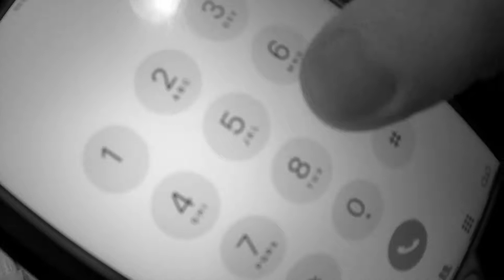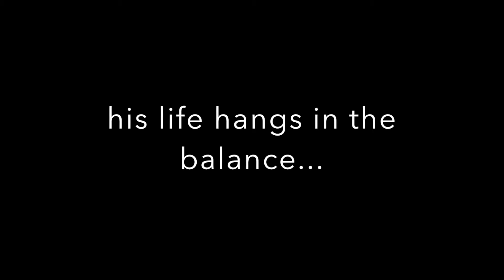Good For The Gander Official Trailer [2018]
There's someone watching...always watching.